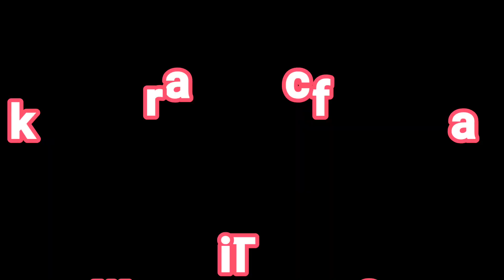Ek saal baad Metro mall mein pura family ke saath gaye || Bahut kuch shopping kiya